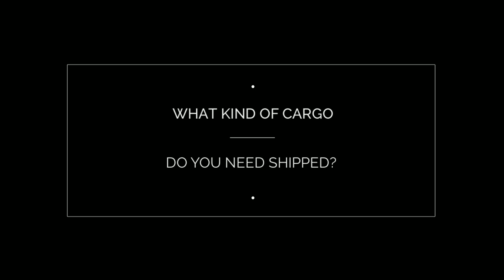K International Transport Company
K International Transport Co, Inc

K International Transport Co., Inc is a premier licensed freight forwarder and NVOCC (Non Vessel Operating Common Carrier) providing comprehensive logistical support for import and export shipments. K International can manage all of your transportation, documentation and banking needs offering a large range of international shipping services from first-class overseas heavy machinery shipping to handling hazardous cargo.